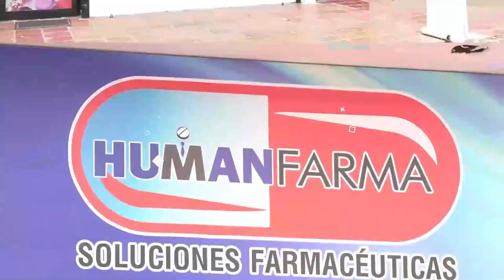EXMILITARES COLOMBIANOS SEÑALADOS DEL MAGNICIDIO AL PRESIDENTE HAITIANO, ASEGURAN QUE EN LA CÁRCEL L